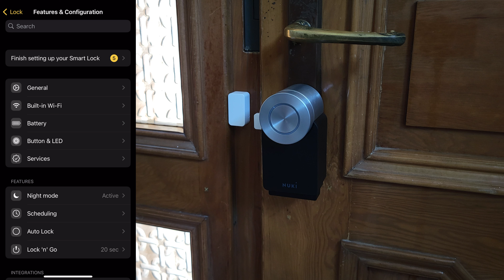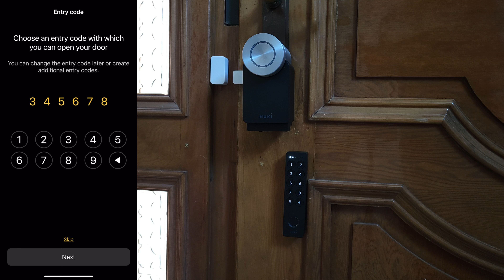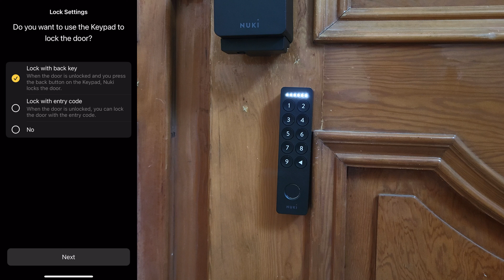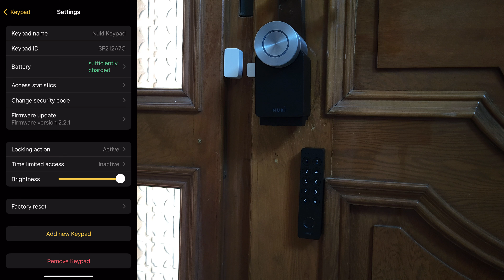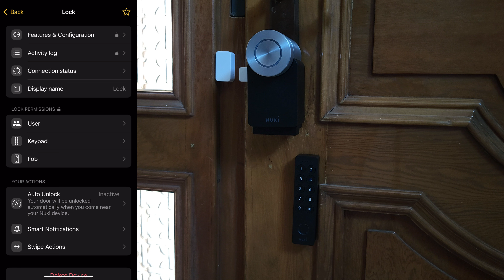Nuki Smart Lock PRO